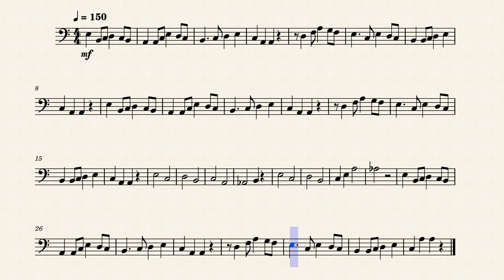Tetris Theme, Arr. for Trombone/Euphonium